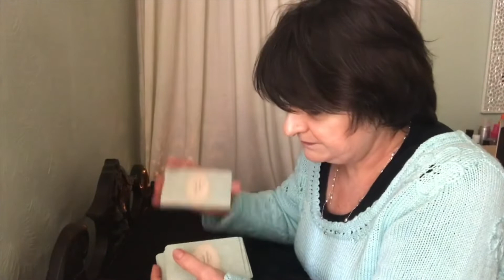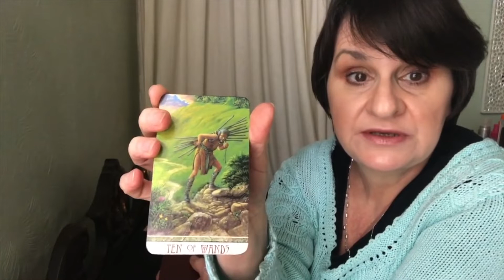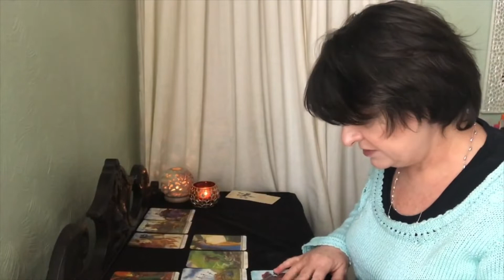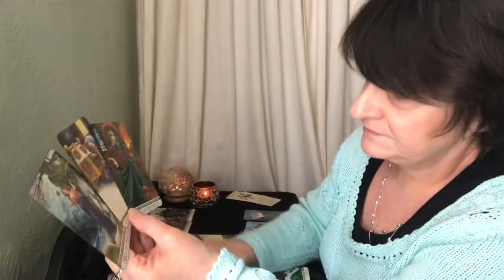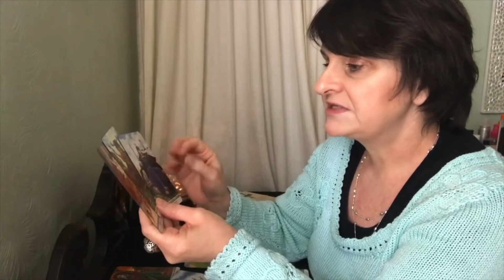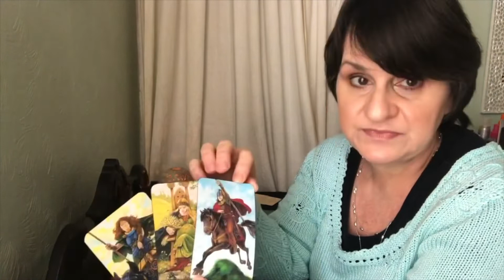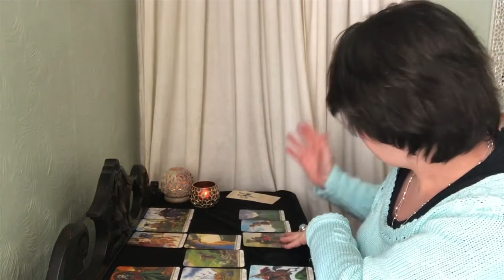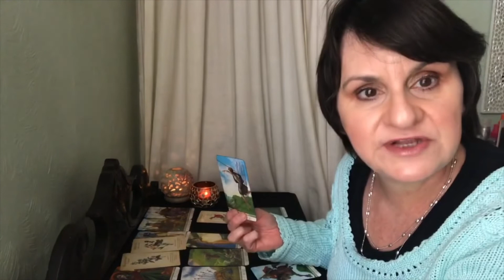Capricorn: A secret is revealed! (3rd - 10th August 2020 tarot reading)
A general reading for those born under the Capricorn star sign for the first week of  August.
Tarot deck: The Druid Craft Tarot
Oracle deck: The Botanical Inspirations Oracle